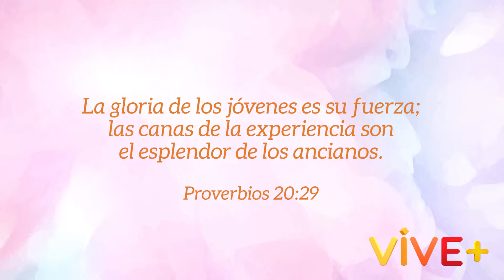Por eso amamos a los Abuelos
Los abuelos son un pilar en nuestras vidas, sin embargo hay veces en las que se nos olvida. Por eso hoy queremos recordarte lo importante que son.

Aprovecha y diles cuanto los quieres porque seguro ellos te aman más de lo que te imaginas.

No dejes de ver nuestro programa por a+ 7.2 TV Abierta sábados 3 pm

¡ Vivemastv no seria posible sin ustedes !